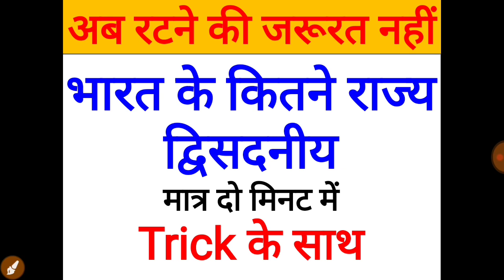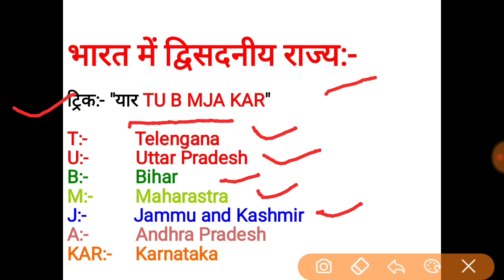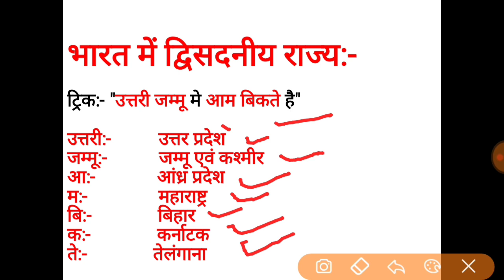भारत के द्विसदनीय राज्य || India Bicameral Legislatures State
Hello friends.
आज हम इस विडीओ में भारत के द्विसदनीय राज्यों के बारे में जानेगे
इसमें हम ट्रिक के साथ जानेगे ताकि हमें याद भी रहे..

भारत के द्विसदनीय राज्य, द्विसदनीय,Divsadniya,दिव सदनीय,
राज्यों,

Newspaper All 📝
Download 🆓🆓 ALL NEWS PAPER
Admin Contacts: